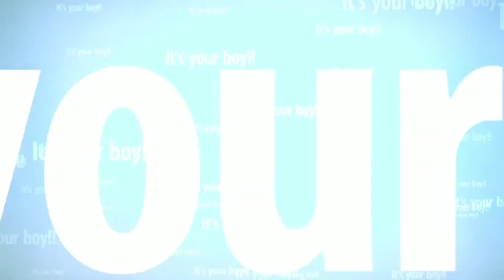VERIZON WIRELESS NOTE 9 EPIC FAIL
I love my Note 9, purple (Wakanda edition) but I ordered the blue edition thinking it would be great.  No, it was a major fail.  I hope anyone from the corporate office of VERIZON sees this, and know at the very next issue I will be leaving like I did to Sprint.